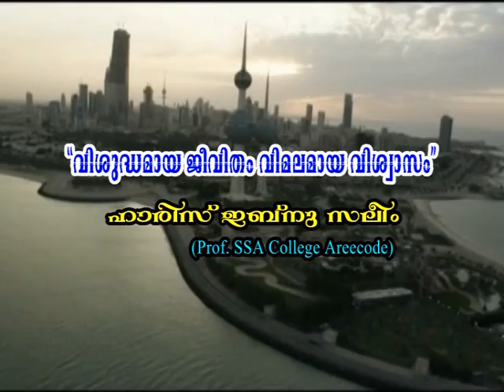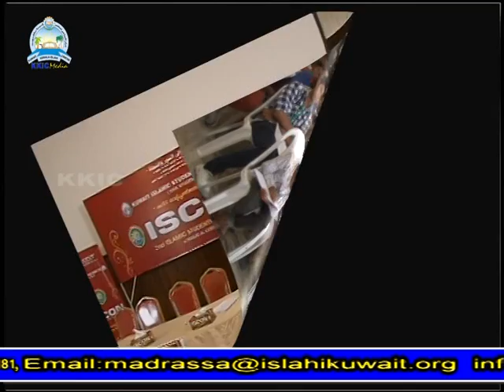വിശുദ്ധമായ ജീവിതം വിമലമായ വിശ്വാസം ഹാരിസ്‌ ഇബ്നു സലിം ISCON2013